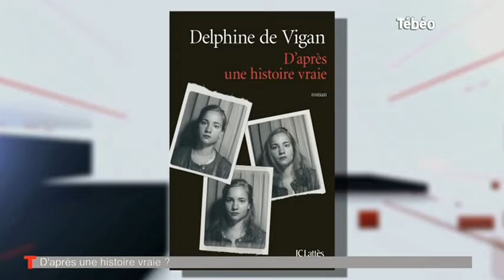D’après une histoire vraie : Interview de Delphine de Vigan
Sites webs/blogs, copiez cette vidéo avec le bouton "Intégrer" !
Interview de Delphine de Vigan, l’auteur du roman « D’après une histoire vraie ». Pour exploitation TV, droits réservés, nous contacter